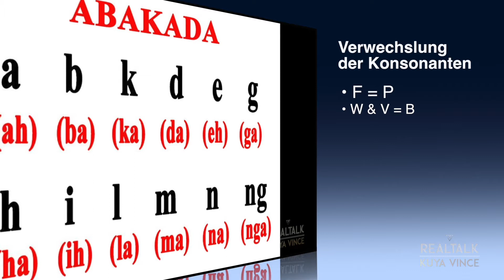Real Talk mit Kuya Vince - Das philippinische Alphabet & die Vignette